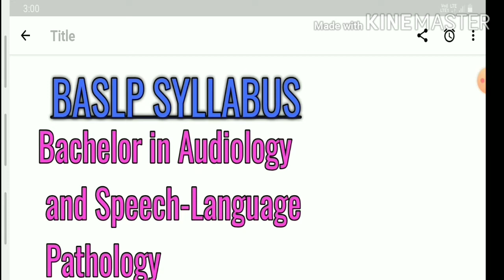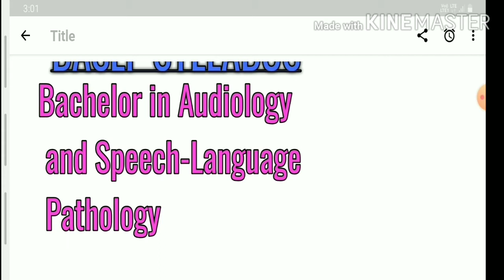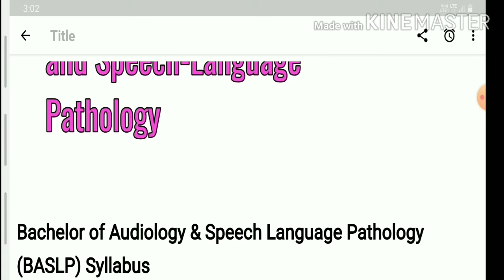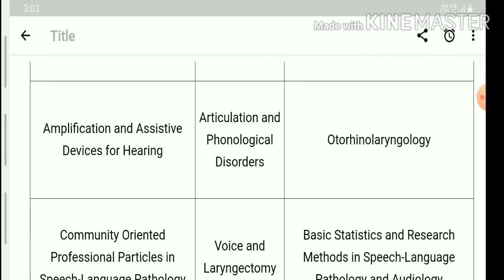Baslp में क्या पढ़ना है ||BASLP Syllabus & Subjects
Hello Dosto Aapko is channel per per Education News Aur CBSE Board Open Board State Board Course Aur Opinion Se Related Video Milega.

Hello dosto swagat hai aapka  ek new video mein aaj ke video mein hum log Baslp yane  ke Bachelor of Audiology and Speech Language Pathology kay pura syllabus ke bare mein

So aap iss video ko pura dekhna agar aap ko  BASLP course kr hai ya phir aap kr nay ko soch rahe ho

Baslp में क्या पढ़ना है
BASLP Syllabus & Subjects
Baslp syllabus 2020
Syllabus of Baslp in pdf
Baslp
Syllabus of Baslp
What is the syllabus of Baslp
What is the syllabus of Bachelor of Audiology and Speech Language Pathology
Bachelor of Audiology and Speech Language Pathology syllabus
Bachelor of Audiology and Speech Language Pathology
Years wise Syllabus of Baslp

Aap hamare purane video ko bhi dekh sakte hain

Video dekhne ke liye shukriya agar aap is channel par naya hai to channel ko subscribe jarur kijiye aur aur notification Bell bhi on Karen hamare aane Wale video ko dekhne ke liye

Video pasand aaya hai TO video ko like kijiye